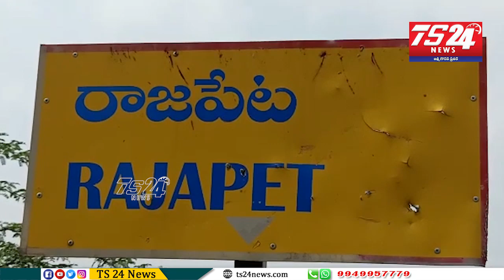రాజాపేట మండల కేంద్రంలో ఇంటింటా ప్రచారం నిర్వహిస్తున్న క్రైస్తవులను అడ్డుకున్న స్థానికులు